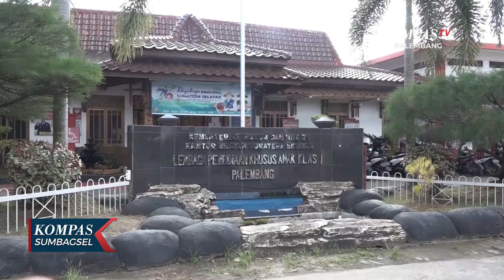Guru Bantu Siap Siaga Sekolah Filial di LPKA Palembang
PALEMBANG, KOMPAS.TV - Kegiatan belajar mengajar di sekolah filial lpka palembang, sering terkendala guru yang tak hadir. Hal tersebut mendorong lpka berinovasi, menghadirkan guru bantu siap siaga.

Anak didik pemasyarakatan atau andikpas belajar di sekolah filial, dengan sistem pendidikan tak jauh berbeda dengan sekolah umum. Namun sering terkendala kurangnya guru dari sekolah induk, ketiadaan modul ajar, dan guru berhalangan hadir, membuat kegiatan belajar mengajar tak maksimal.

LPKA kelas i palembang, berinovasi menghadirkan guru bantu siap siaga, yang merupakan pegawai lpka terlatih dan dibekali modul ajar, untuk menjadi pengajar.

Program ini sudah berjalan dua tahun terakhir, serta telah memberdayakan 12 guru bantu. Kehadiran mereka menjadi solusi/ agar pendidikan andikpas terus berjalan.

Guru bantu memastikan para andikpas yang menjalani hukuman, tetap mendapat pendidikan sebagai hak asasinya.